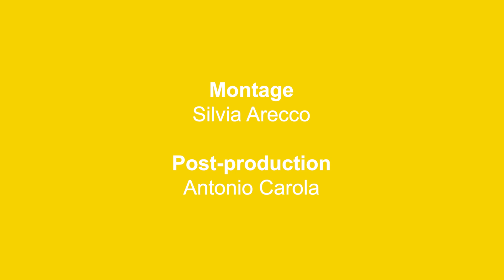François Hartog, TEMPS (ABC Penser)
Où en sommes nous avec le Temps ? Nous sommes passés d’un temps où le futur était la catégorie dominante, celui d’une modernité valorisant vitesse et progrès, à un autre où le présent est venu occuper la première place. Au point d’annuler le futur, à l’image du Comité invisible, qui dans son manifeste, Maintenant (La Fabrique, 2017), déclare : « demain est annulé ». Pour comprendre cette mutation, l’historien ausculte le temps chrétien d’où notre monde est sorti, s’intéresse aux Apocalypses, et s’interroge sur le nouveau futur qui s’annonce, avec le réchauffement climatique. Une vraie leçon d’Histoire !

Entretien tourné le 11 septembre 2020.

Production - Prova Films & Betavita
Idée originale et entretien - Philippe Petit
Réalisation et images - Cyril Bérard
Montage - Silvia Arecco
Post-production - Antonio Carola